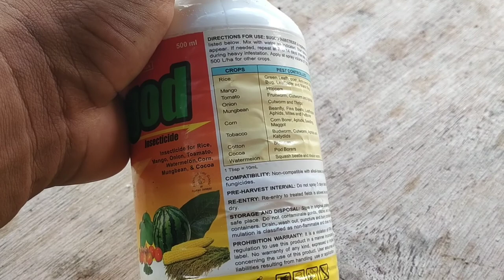How to apply Sugod for Bitter gourd complete guide and easy to apply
How to apply Sugod complete guide apply 4 different insecticide apply every week  to control insect